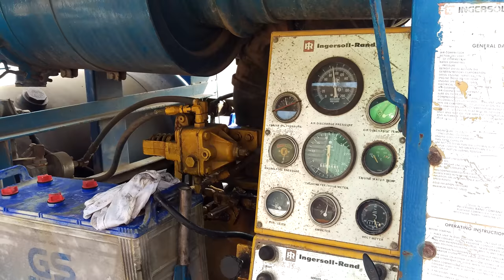Old air compressor operation 1 ( máy nén khí trục vít - dẫn động bởi động cơ 2 thì đời cũ )